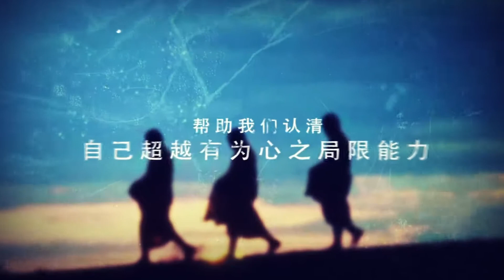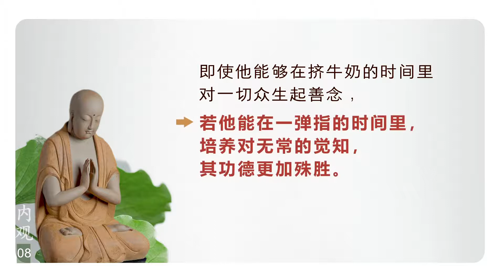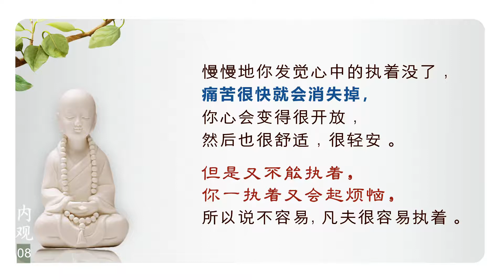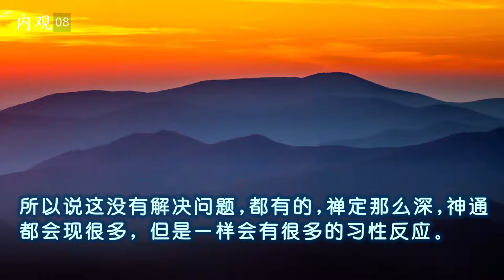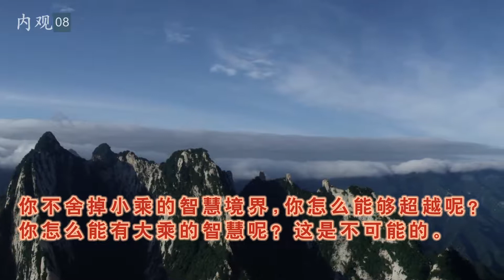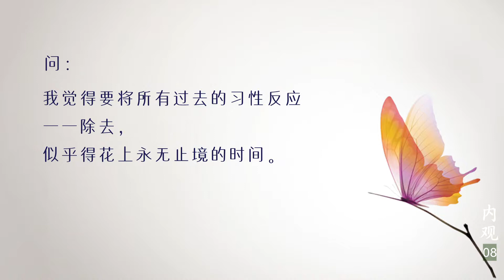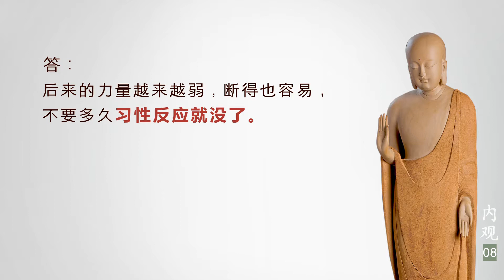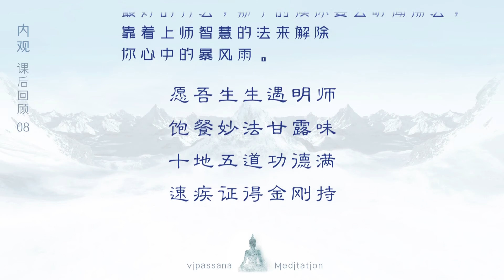内观08 20200906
内观